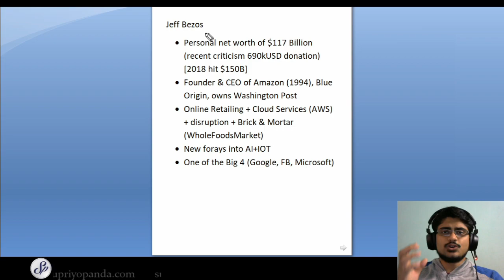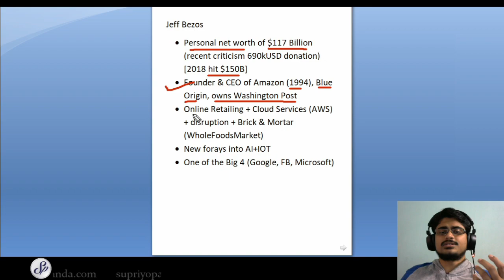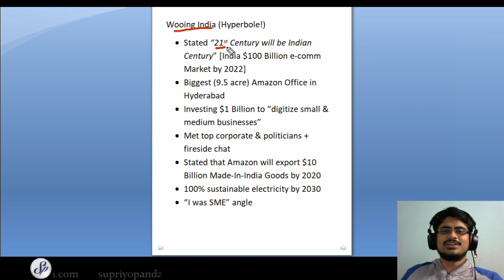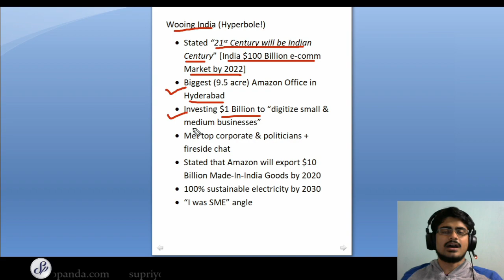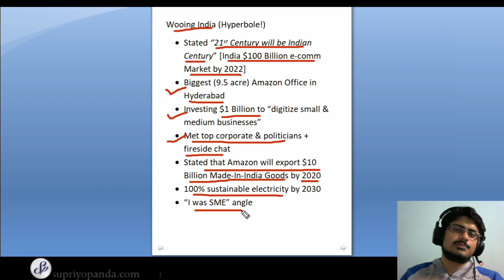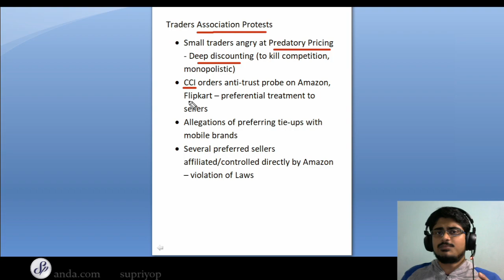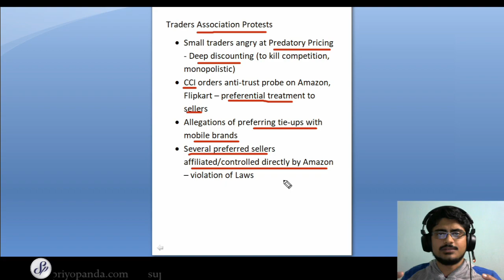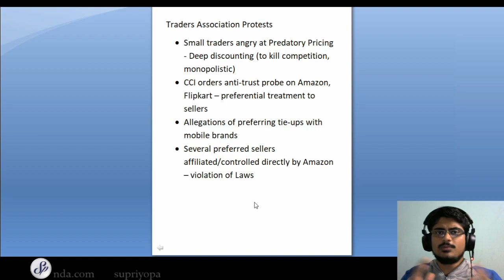Why did Jeff Bezos come to India? Amazon CEO & World's richest man faces protests in India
Why is Jeff Bezos in India? Why is he investing $1 Billion into the Indian market and what can Amazon gain from this investment? Why are there widespread protests by traders on this visit? Learn about all of these things and more in this special video on the richest man in the world by net worth.

Happy Learning!

How I scored 43 out of 50 in the RBI Grade B Interview:

Blog Posts covering a total of 75 RBI Grade B Interview Transcripts from 2018:

I make videos on RBI Grade B Exam and other bank exam preparation, national and international economic events and any other content pertaining to Finance, Technology, Business and Economics.